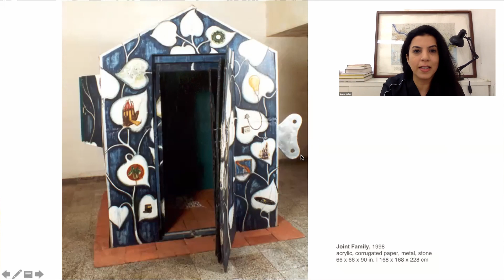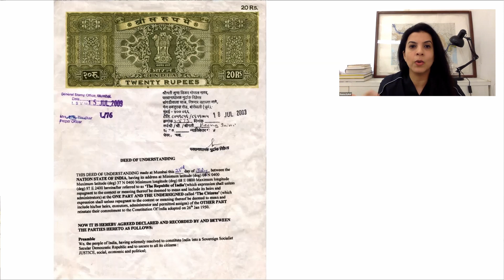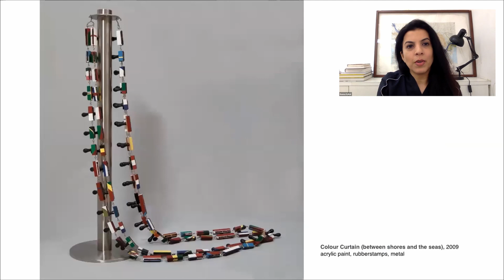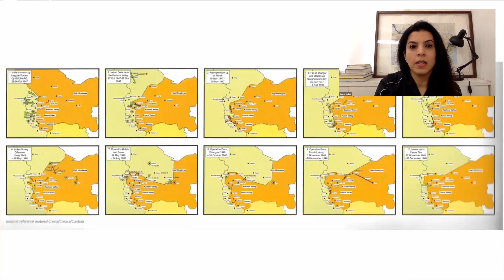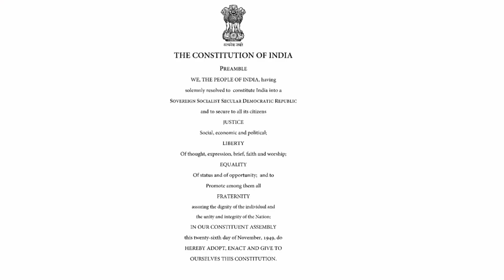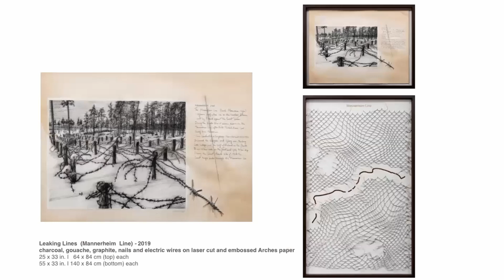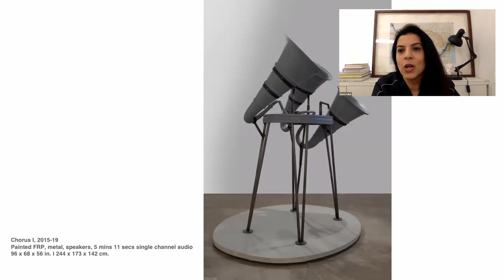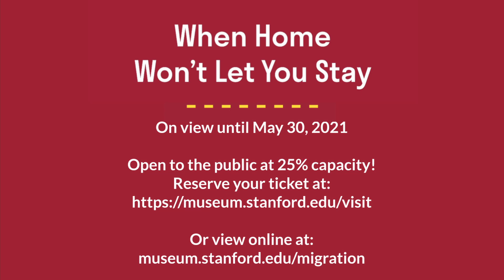A Conversation with Reena Kallat: Migration and Maps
Artist Reena Saini Kallat spoke with Ruth Erickson, Mannion Family Curator at the Institute of Contemporary Art Boston, and Maggie Dethloff, Assistant Curator of Photography and New Media at the Cantor Arts Center. Kallat’s work Woven Chronicle, featured in the Cantor's exhibition "When Home Won't Let You Stay: Migration through Contemporary Art," explores the thematic intersections of memory and migration. The conversation explores issues related to the movement of humans and materials around the globe, the establishment of borders, the making of nations, and how modes of visualization, such as maps and museum exhibitions, can engage with these important issues.

This event was presented live on May 25, 2021 in conjunction with "When Home Won't Let You Stay: Migration through Contemporary Art," which was on view February 5, 2021-May 30, 2021.